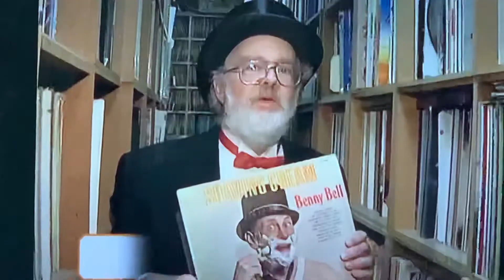Daddy and The Big Boy (Ben McCain and Zac McCain) Episode 133 Dr Demento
Dr. Demento is in the Comedy Music Hall of Fame and the National Radio Hall of Fame and he is featured in this episode of Daddy and The Big Boy.  This little YouTube show started when Californians were ordered to stay at home to hopefully stop the spread of the Coronavirus.  Weird Al Yankovic and John Mann are mentioned in this show.